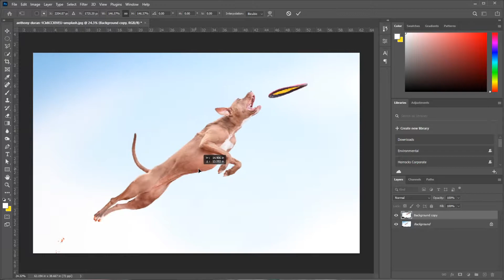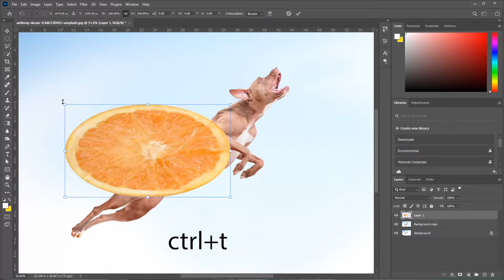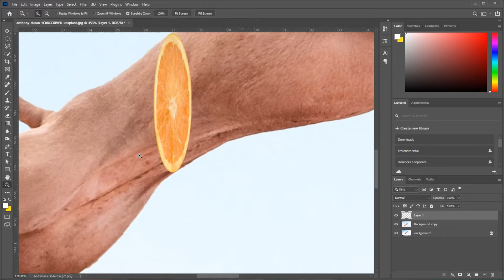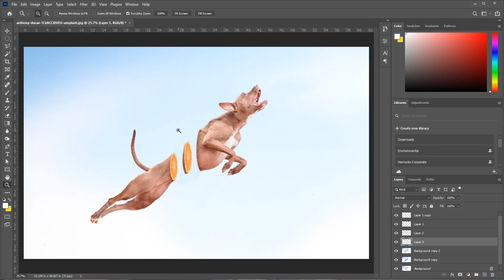TUTORIAL PHOTOSHOP // HOW TO CREATE ANIMAL PHOTO MANIPULATION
tutorial photoshop - how to create animal photo manipulation, of course in a way that is very easy and easy to understand, so watch and watch this video until it's finished.